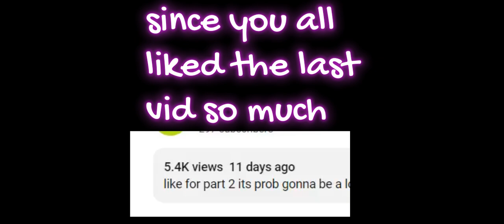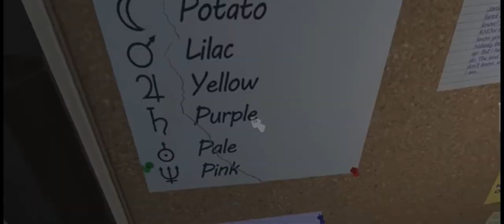AMANDA THE ADVENTURER BUT WITH MEMES PART 2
man you rlly liked the last 1 sub for part 3 :D